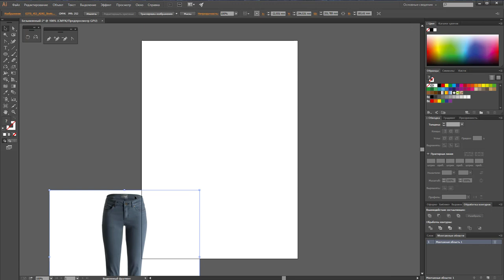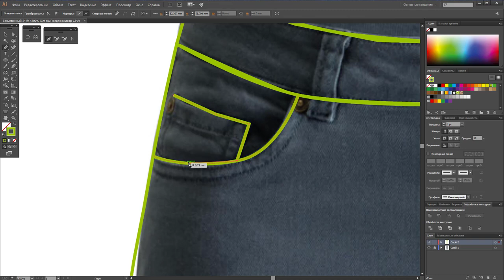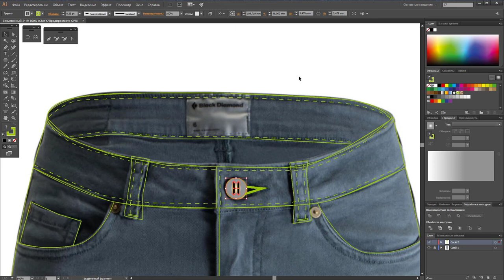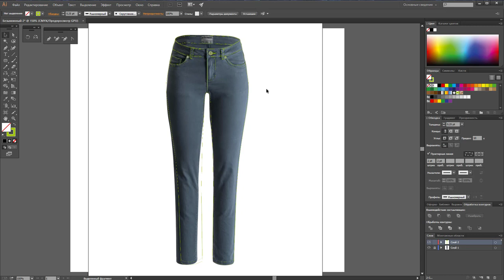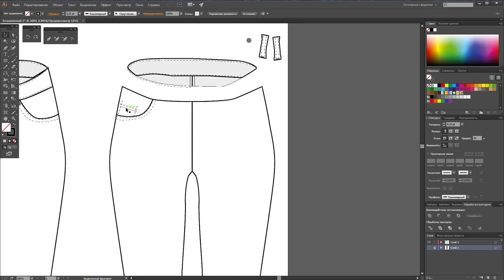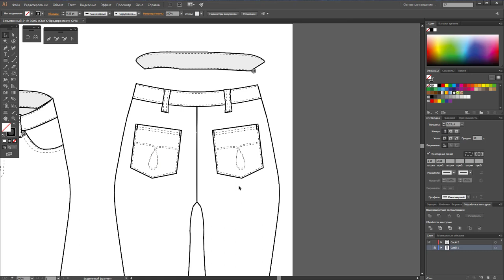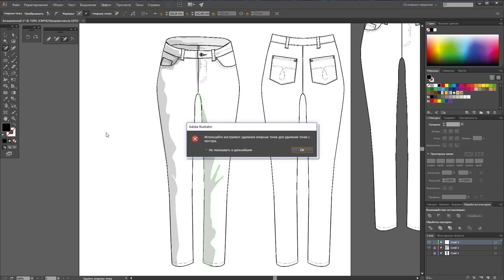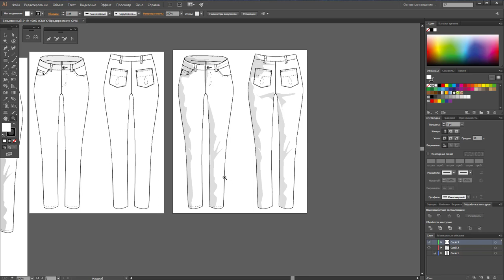рисуем брюки в векторе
БРЮКИ

Я работаю в программе Adobe Illustrator CC, на стационарном PC, при помощи мышки и клавиатуры.
Брюки проще и точнее рисовать по фотографии, по крайней мере основу для эскиза. Принцип создания файла похож на рисунок футболки, детальное описание можно посмотреть там.
В таких брюках особое внимание уделяем отстрочкам и фурнитуре. Это не значит, что формы могут быть неаккуратными и кривыми, совсем наоборот. Требуется четкость и лаконичность, а основная красота эскиза будет идти из мелочей – фурнитуры, деталей и отстрочек.
Вы можете выбрать ту опцию, которая вам ближе и отвечает вашим требованиям с тенью или без.
Если вы хотите овладеть программой Adobe Illustrator с нуля приходите к нам на курс, мы научим: